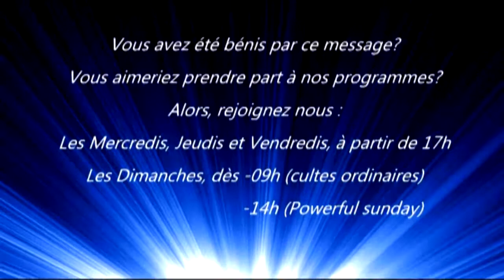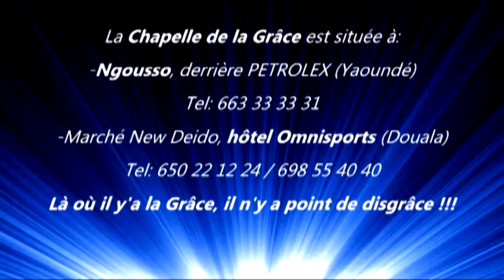DETRUIRE LESPRIT DE REJET - DOUALA (resumé) - REV PAUL ZANG